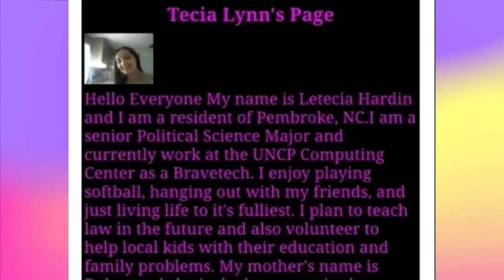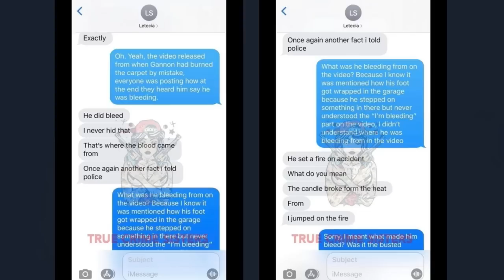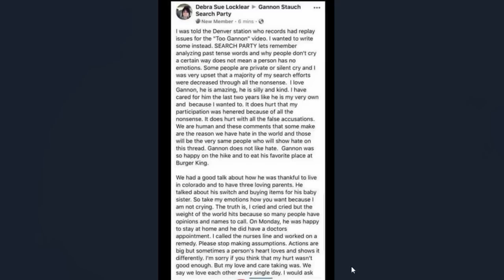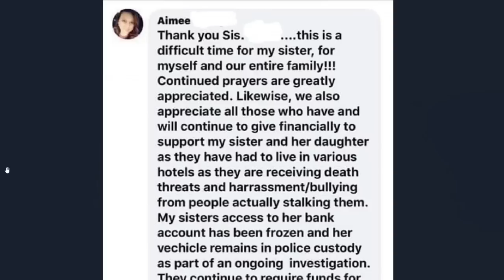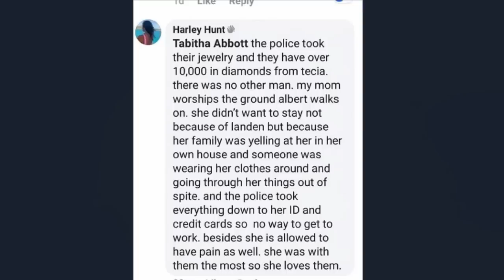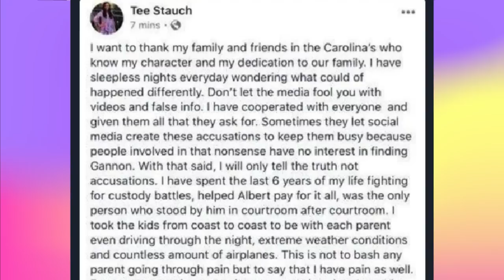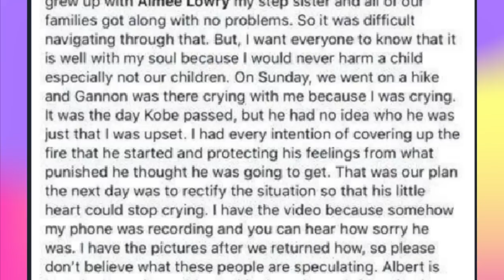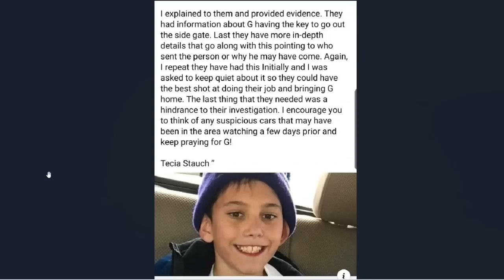More Texts & Posts from Letecia Stauch & Others including her mom | Text Messages Read Thru Pt 3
Music
Beauty of Your Life by Rodellos Machine